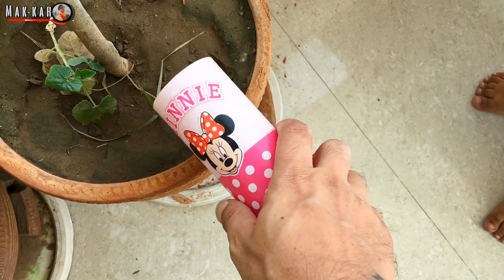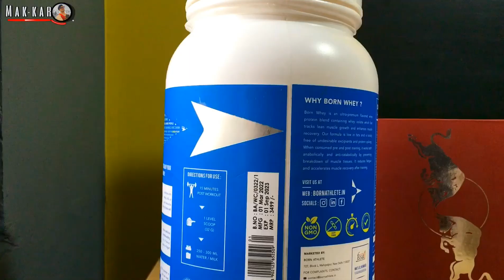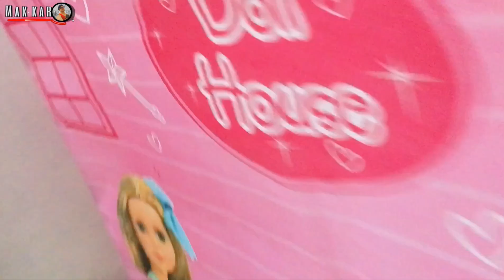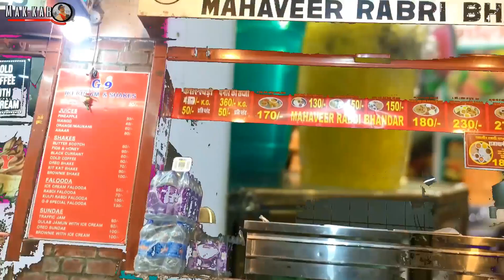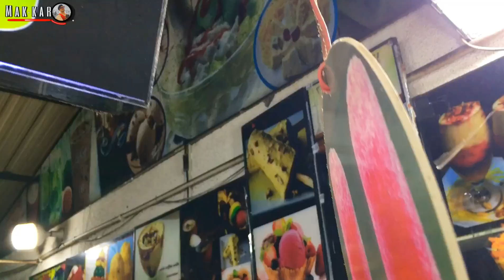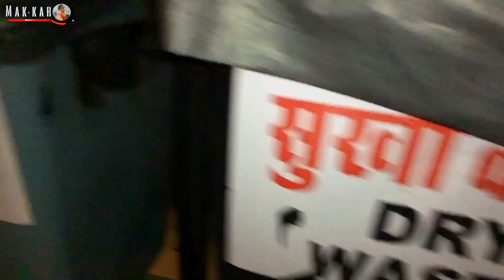Eating Gola At Masala Chowk Jaipur || Mak Karo Vlogs